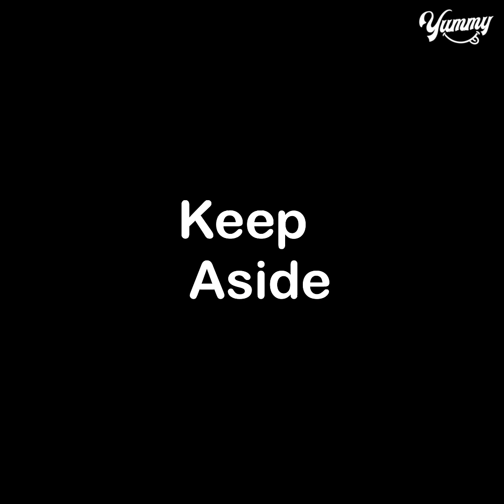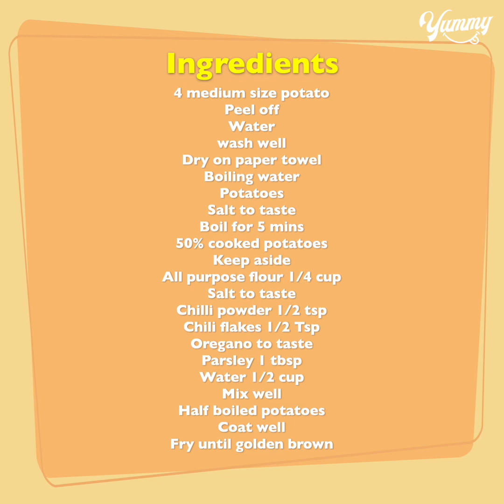Crispy Potato Wedges Recipe | Perfect Delicious Potato Wedges Recipe | Yummy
TODAY'S RECIPE IS Crispy Potato Wedges Recipe | Perfect Delicious Potato Wedges Recipe | Yummy

INGREDIENTS:
3 medium size potato
Peel off
Water
wash well
Dry on paper towel
Boiling water
Potatoes
Salt to taste
Boil for 5 mins
50% cooked potatoes
Keep aside
Mix well
Half boiled potatoes
Coat well